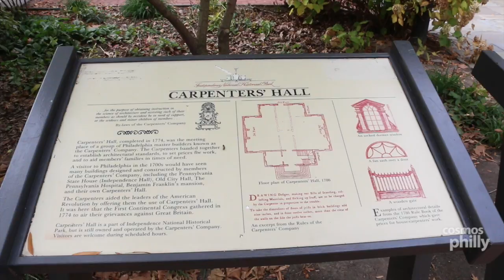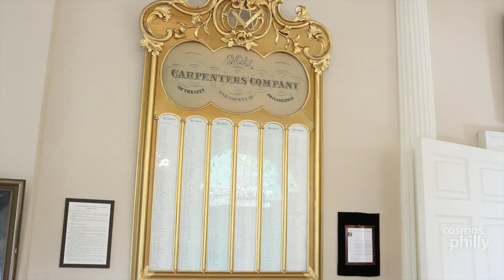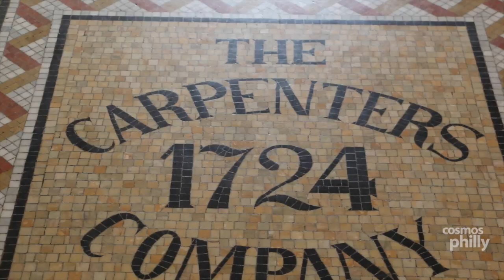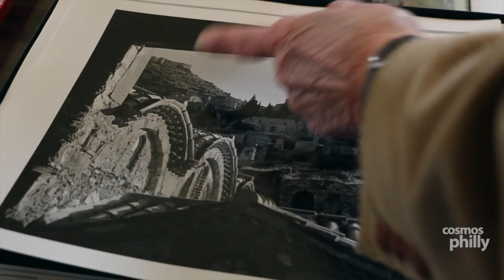Interview with Nicholas L. Gianopulos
Nicholas L. Gianopulos, PE, is currently Chairman Emeritus of Keast & Hood Co., Consultant Engineers in Philadelphia and Washington, DC, and was a founding member of the firm, formed in 1953 from the established and highly respected structural engineering firm of William H. Gravell Associates. Nick retired from Keast & Hood on October 1, 2009, at age 85.